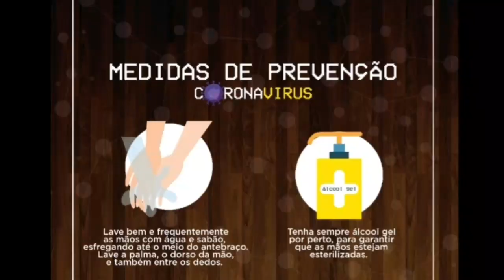Impactos do coronavírus em Guarapari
A cidade bloqueou os acessos de ônibus de excursão, vans e entrada de turistas até que a situação se normalize. Não estamos de férias, é isolamento social. Minha sugestão é: não cancele sua viagem apenas remarque. Confira o vídeo e se tiver dúvidas, comenta aqui embaixo.